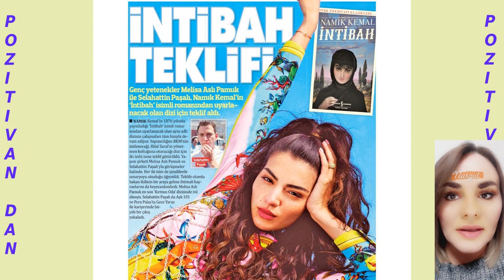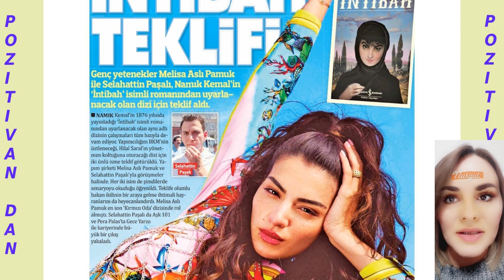Dvije velike glumice napuštaju svoje uloge?!?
Pogledajte u ovom videu: fox TV namerava da objavi tri letnje serijeKad počinje serija 'Nasmiješi se svojoj sudbini' . Koje velike glumice će napustiti serije u kojima igraju? Afra Saračoglu se vraća! Melisa Aslı Pamuk i Selahatin Pašali partneri u novoj serji! Glumica Nurgul Yesilchay ima malih problema ?! Pınar Deniz dobila vrlo vrijednu ponudu- da li će nastaviti da igra u Presudi? Serija Zaljubićeš se - glumci počeli čitanje scenarija! Kako Neslihan Atagul gleda svog muža! Stiže rimejk kultne američke serije 'Beverly Hills 90210' .Petkom nova serija umjesto Ljubav logika osveta..o još...pogledajte!